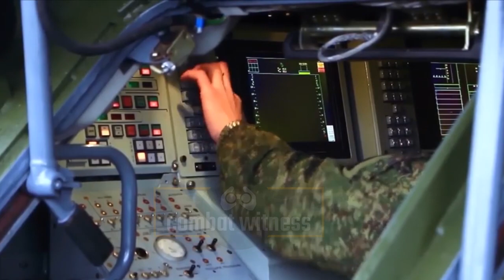Russian Railways With Brand-New BUK-M3 Complete Batallions Ready To Be Sent To The Ukrainian Front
Combat Witness